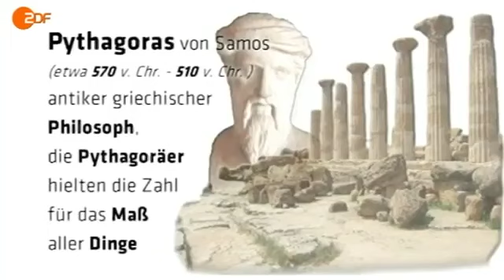Die mathematische Harmonie des Universums (Full Dokumentation)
Dokumentation 2014,

doku,dokumentation,reportage,deutsch,hd,­doku hd,doku deutsch,doku german,deutsch dokumentation,
Filme schauen,
Legal Dokumentarfilmen ansehen,
Filme sehen,
Filme ansehen,
Dokumentation kostenlos,
Dokumentation online sehen kostenlos,
Dokumentation online,
Filme gucken,
Dokumentarfilmen anschauen
Film schauen,
Film anschauen,
Dokumentarfilmen anschauen
Film angucken
Youtube langfilme,
Dokumentarfilm kostenlos
Dokumentation auf youtube,
Dokumentationen kostenlos,
Dokumentarfilme online sehen kostenlos,
Doku online,
Dokumentarfilmen anschauen
Dokumentarfilmen schauen,
Dokumentationen anschauen,
Film angucken
Doku kostenlos,
Dokumentarfilm legal und kostenlos,
Dokumentationen stream,
Dokumentarfilm schauen,
Dokumentation kostenlos